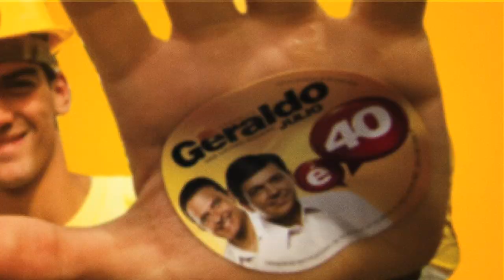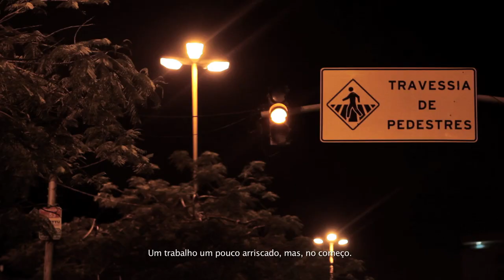Programa 08 - Geraldo Julio